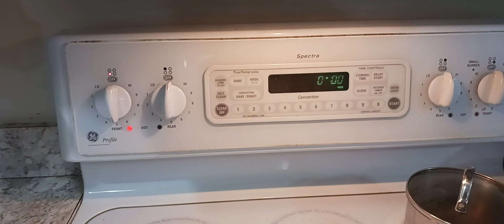Mello cooking 🍳 punkin Dumplings for the first 😋 time